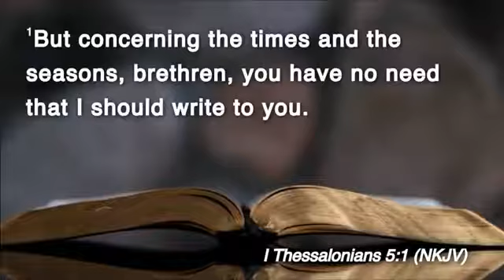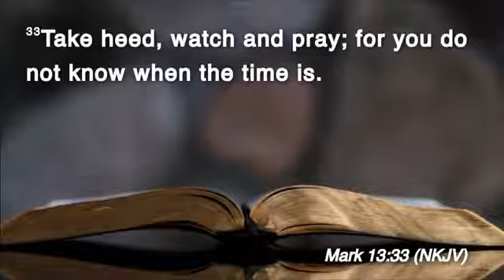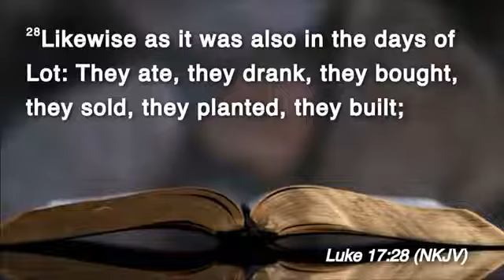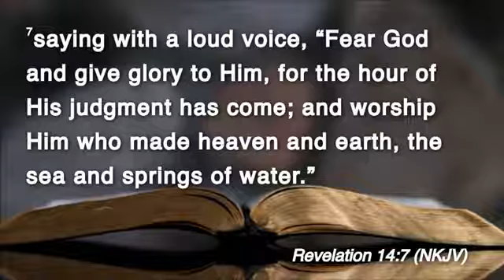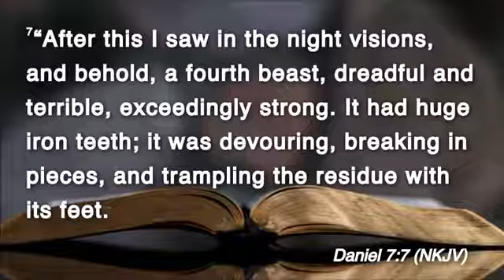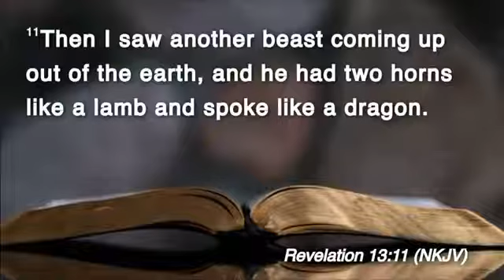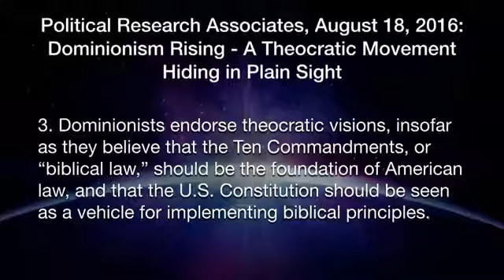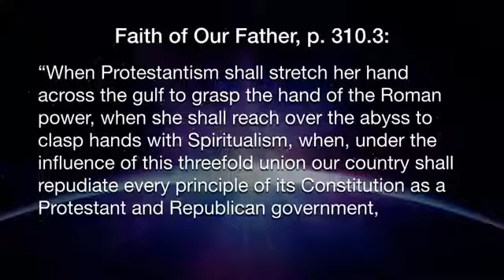Pastor John Lomacang - The Time Has Come 4-18-2020